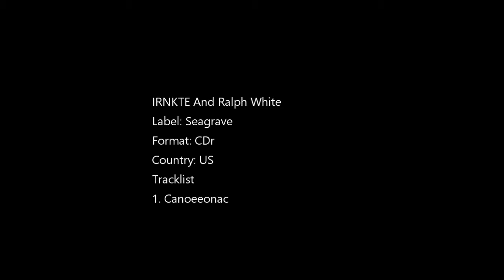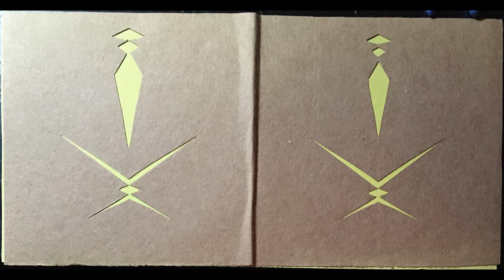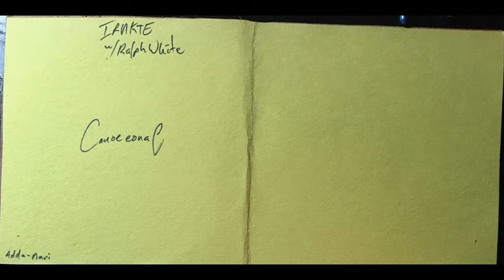IRNKTE and Ralph White - CDr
IRNKTE And Ralph White
Label: Seagrave
Format: CDr
Country: US
Tracklist
1. Canoeeonac